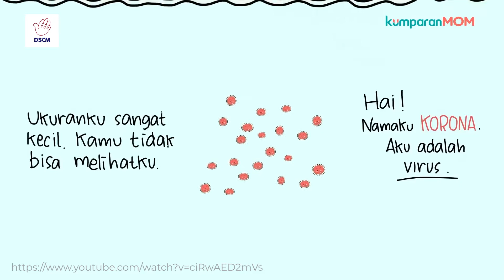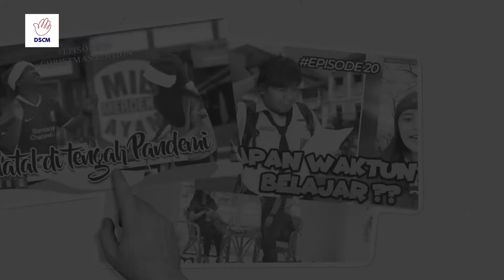[EMBOEN] EPISODE 59 - IMUN DAN IMAN ITU PENTING